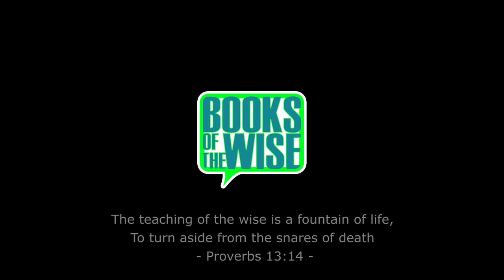Why The Love Of God Really IS A Difficult Doctrine / with D.A. Carson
Everybody LOVES the Love of God, but do we understand it, biblically? In D.A. Carson's excellent book, 'The Difficult Doctrine of the Love of God," he explains this awesome attribute of God in a way that both challenges and enlarges our view of the love of God.

📖Books of the Wise is all about theology, great books, and the Bible📖